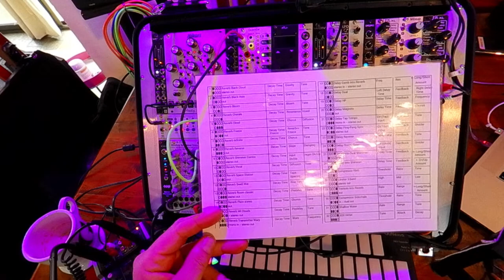LIVE - Tutorial AMBIENT MODULAR FOR BEGINNERS Exploration, Talk & Performance &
0:00 Getting Coffee
3:05 Introductions
6:25 Topics Overview
12:25 Rack Overview
20:15 1 Drones
33:25 2 Semi Generative
56:55 3 Ambient Effects
1:04:05 4 Ambient Sounds
1:20:05 5 Rhythmic Elements
1:27:00 Putting it together
1:48:15 PERFORMANCE

A talk about creating Modular ambience as my process on my rack (vs the zillions of other eurorack modules out there!). The basic principles vs specific gear but can be applied to any types of modular.

A Ukraine reference in the chat, that Happy Nerding who make FX Aid XL are based in Ukraine and someone brought it up in the live stream discussion. Obviously buying their gear is one way to support them eventually one would hope (I bought two recently) but consider sending support to your choice of the 17 aid agencies mentioned

1 Drones - different types, single low oscillators, granular drones, noise and modulation
2 Semi Generative Melody - From random CV and probability gates to dedicated Turing Machines
3 Effects - Using two FX Aid XLs to create big reverb and delay scapes on master
4 Sounds - Types of sounds for melodic or background, samples, analog oscillators, wavetables etc
5 Rhythmic Elements - Using simple modules and probability gates to create non instrusive beats. Also polyrhythmic vs polymeter to create flow and dream scapes. Euclydian vs Probability
Putting it together
Fixed Sequencing vs semi random - a look at arpeggiators vs hands on sequencing as alternative to the Turing machine or fully random style
Quantize? - There is something to be said for non quantized melodic elements for more, abstract ambient. Scale, vs Chromatic vs None
Live Playing - Although the tendency is to create a hands off always evolving patch, adding the human element helps!

2 x FX Aid XL O&C, Disting EX+
, Granular
, Generative
, Mod Reverb, Mod
Crush Delay, Drones, Semi Generative Sequences, Dreamy Analog, Probability Gates and Pitch - lots to play with on a Sunday morning ... the big reverbs of my new FX Aid and Delays/Crush with the BlackHole help tremendously doing ambient, especially modulated (mod) ... a talk explore followed by a performance.